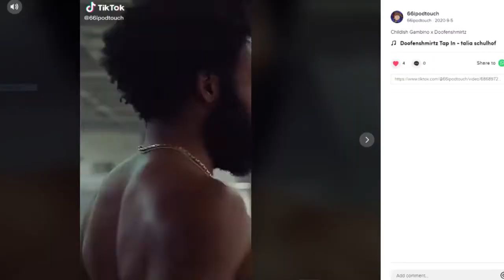Tiktok Try Not To Laugh Challenge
In this video, I am doing another Try Not To Laugh Challenge tiktok editon. Hope you enjoy the video and if you like this video and you want to see a Trying To become TikTok Famous in a weeks video lets get this video to 10 likes.